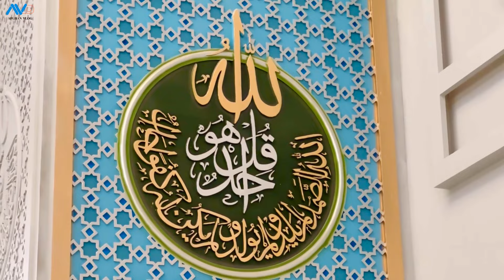The most expensive and beautiful mosque in Kandahar city | Afghanistan | کندهار ښار کې نوی مسجد